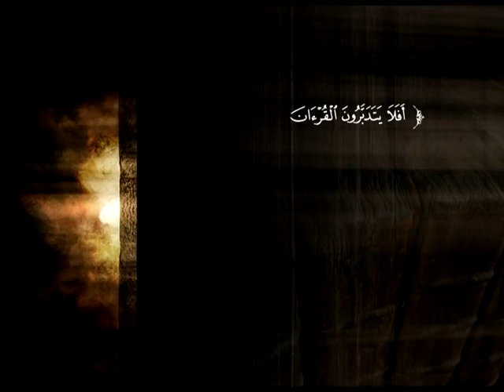تفسير سورة الأعلى وسورة الغاشية | الشيخ صالح بن عبد الرحمن الخضيري